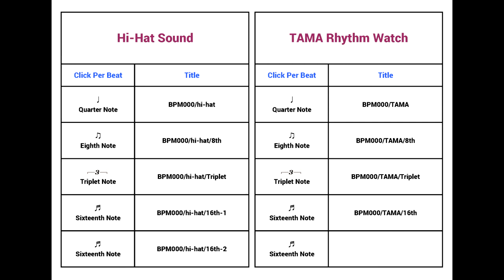Metronome BPM 122 / Hi-hat / 16th (Half-opened)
Tempo : BPM 122
Click Per Beat : Sixteenth Note
Metronome Sound : Hi-hat (Half-opened)

Hi guys :)
Good luck~